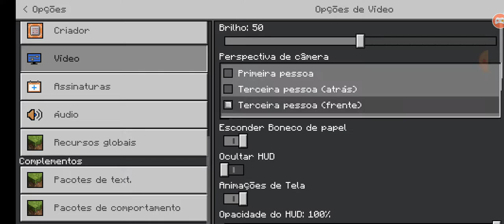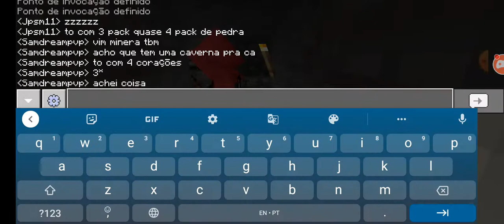EP 3 da série Trio lendário!!